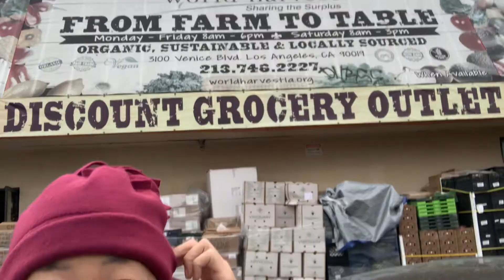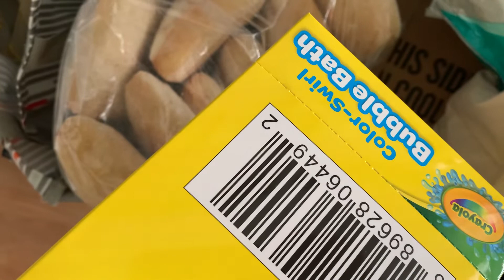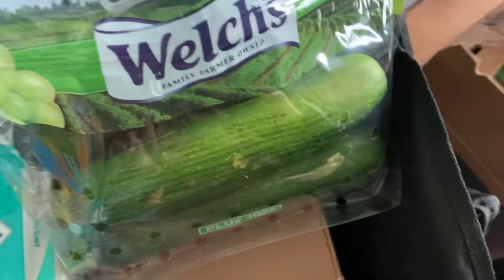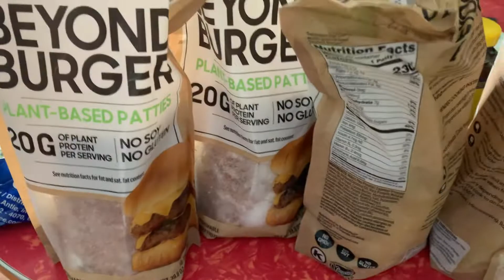🥑🛒World Harvest Food Bank Haul🥑🛒! How we each will eat $7.50 in groceries for all of December!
This is a short food bank grocery haul video today because I got hit by massive 🩸🩸period cramps🩸🩸 and had to sit like a big baby while my friend Badly packed all the groceries up, so I couldn't give you all the footage of what's inside World Harvest this week.

If the rising grocery prices got you down, we have a solution for those in Los Angeles!  The World Harvest Food Bank in LA!  Five of us went in on a cart today.  Because Nateene put in $10, the rest of us are feeding our households at $7.50 each for all of December!  Pretty nuts!

I make these videos to de-stigmatize food banks and show you how much fun our monthly trips are! In Los Angeles, the World Harvest Food Bank offers a giant cart of food for $40 or 4 hours of volunteer work.  You can also get a small hand basket for $10.

More about World Harvest here: 3100 Venice Blvd, Los Angeles, CA 90019

You should never be ashamed to use these resources! And the quality is really good. Last year I ate well and my grocery budget for the year was under $600! And that includes food that I bought at the grocery store.